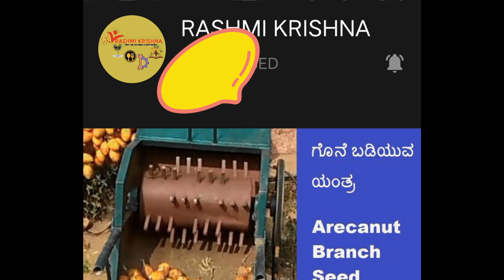ಬಹು ಉಪಯೋಗಿ ಪಾತಾಳ ಗರಡಿ /VERY USEFUL PAATAALA GARADI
HELLO EVERYONE,

Thank U for VISITING US...